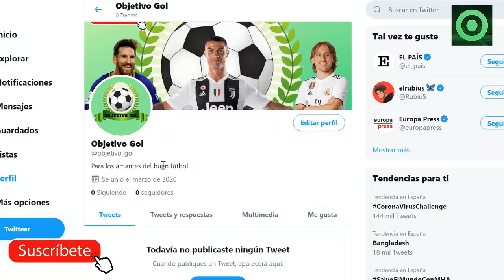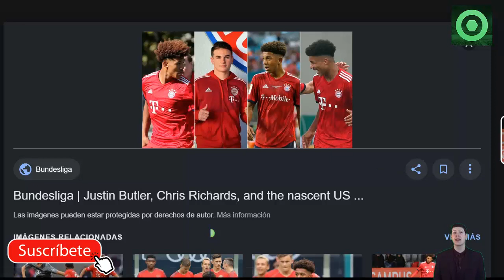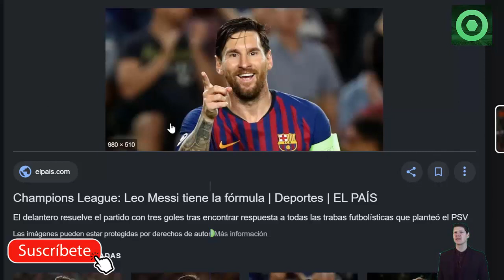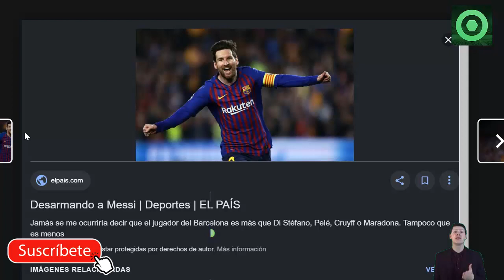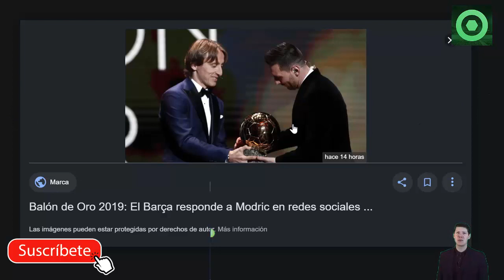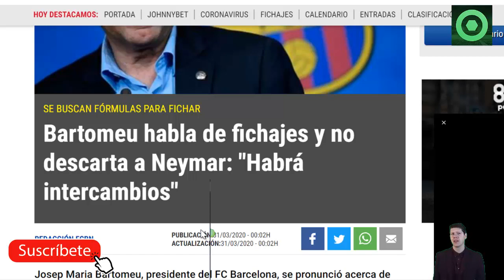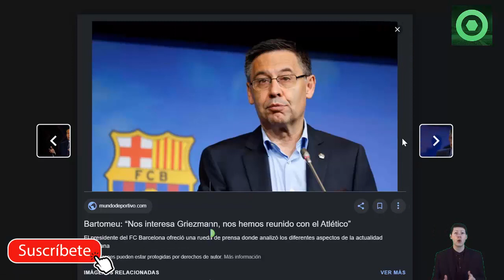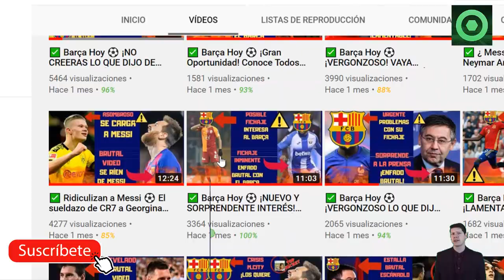✅ Barça Hoy ⚽ ¡ALARMA CON MESSI! Conoce Todos Los Detalles 🔥 31 de marzo 2020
Noticias relacionadas:
"MESSI ES MEJOR QUE MARADONA POR..." | CONDICIÓN LAUTARO | "NEYMAR MEJOR EN EL BARÇA" | PLAN DEFENSA
FICHAJE DEL SIGLO: CRISTIANO RONALDO al PSG por 140 MILLONES | FLORENTINO ELIGE su GRAN FICHAJE
La INCREÍBLE razón por la que Messi y CR7 NO FUNCIONARÍAN jugando juntos ¡NO COMETAN EL ERROR!

Fuentes:
fcbarcelonanoticias
besoccer
fichajes com
besoccer